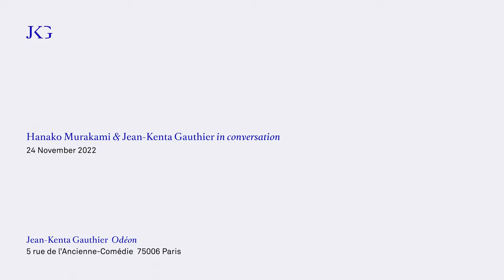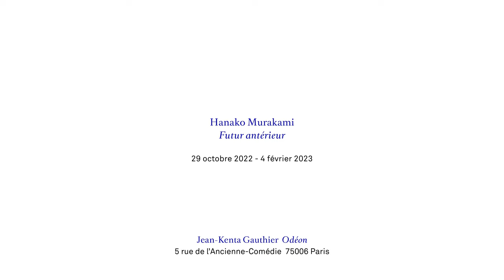Hanako Murakami & Jean-Kenta Gauthier in conversation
Hanako Murakami & Jean-Kenta Gauthier
In conversation on 24 November 2022 as part of the exhibition

Hanako Murakami
Past Future [Futur antérieur]

29 October 2022 - 4 February 2023

at Jean-Kenta Gauthier / Odéon
5, rue de l'Ancienne-Comédie 75006 Paris

The exhibition Past Future presents a group of recent works resulting from the research and reflections undertaken by Hanako Murakami (born in Tokyo in 1984, lives and works in Paris) on the conditions of the advent and existence of photography. An archaeological undertaking of the medium, this vast project invites everyone to question both what photography is and what it could have been, and thus to question our desire to see and re-experience the world.

With the precious support of Brice Garçon and \Else.